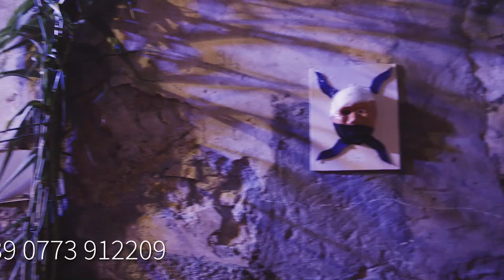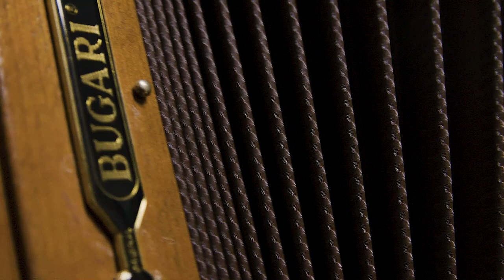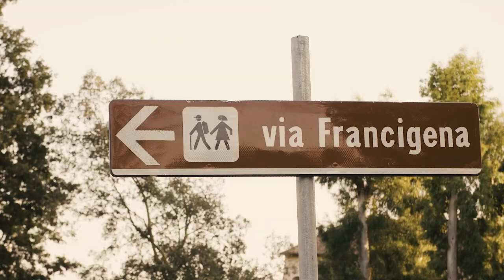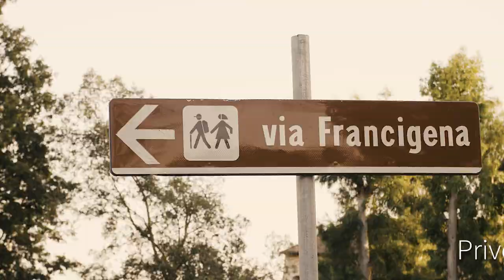Made in Lazio Priverno Eventi e Tradizioni - Danza sull'Aia by Marco Lo Russo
Made in Lazio Priverno by Marco Lo Russo,
Progetto by Ass. Marco Lo Russo Music Center per il Comune di Priverno, Latina, Italy
Marco Lo Russo suona fisarmoniche Armando Bugari

Direzione artistica by Marco Lo Russo Rouge
Direzione di produzione Silvia Vecchi
Comune di Priverno
Riprese video e montaggio by Dronexfly